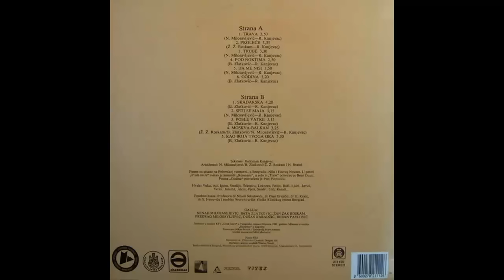Galija - Da me nisi - (Audio 1991) HD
Lyrics By – Radoman Kanjevac
Performer – Boban Pavlović, Dušan Karadžić, Predrag Milosavljević